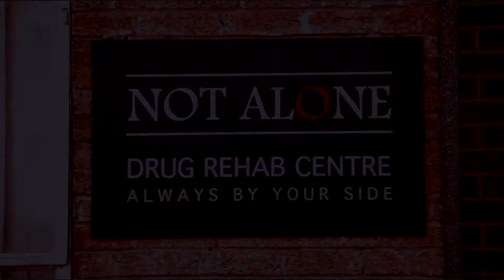Stand In The Rain || Eleanor Henstridge ♕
"I am Princess Eleanor Matilda Henstridge."

yaaaaas i got really 1080p quality eps with no watermarks for the royals ! i wanted to edit eleanor because she turned out being one of my fav characters on tv !!
i tried to show how much she's changed over the seasons plus how kind she really is.. hope that shows haha?

and the song well. not happy with the choice since i suck at editing with a style that suits it but i couldn't think of any other song but i hope you guys enjoy anyway !

show: the royals
character: eleanor henstridge
colouring: kindon18